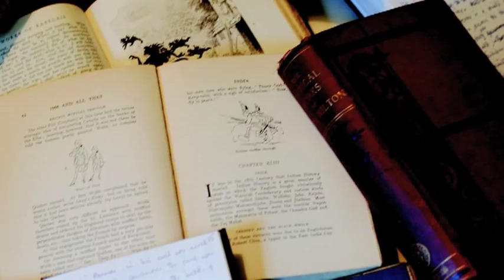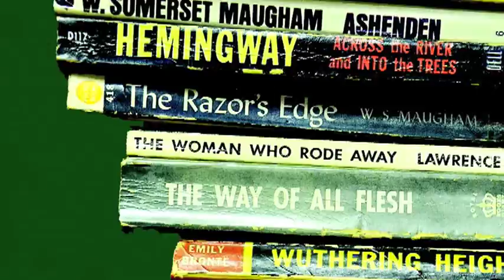English Literature First Year Courses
PETERBOROUGH
ENGL 1000Y -- Introduction to English literature

OSHAWA
ENGL 1003H -- Introduction to English literature I
ENGL 1005H -- Introduction to English literature II